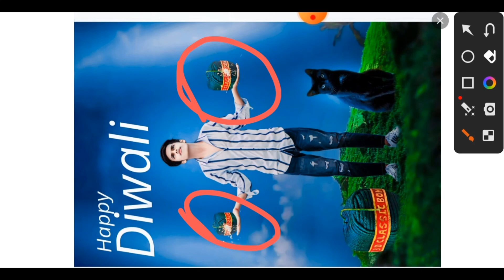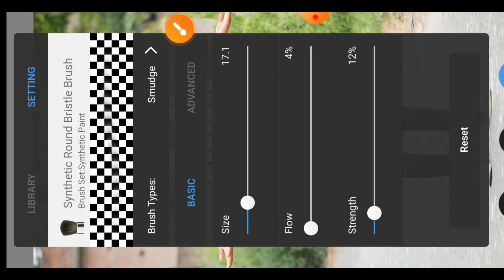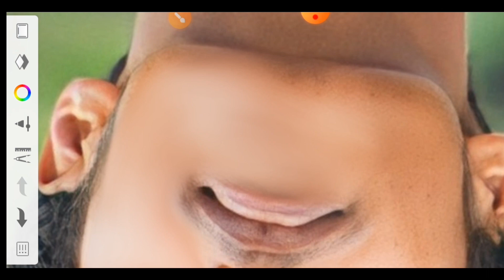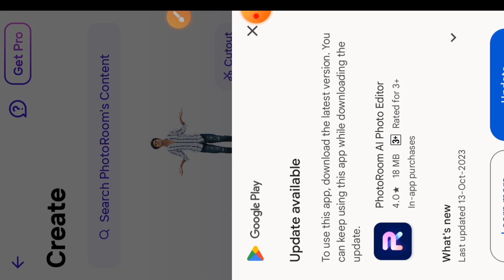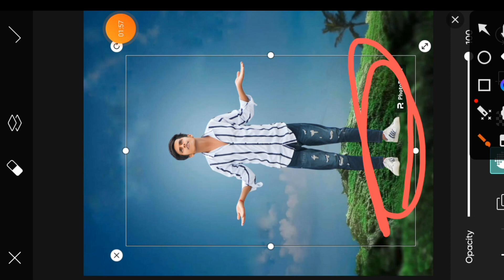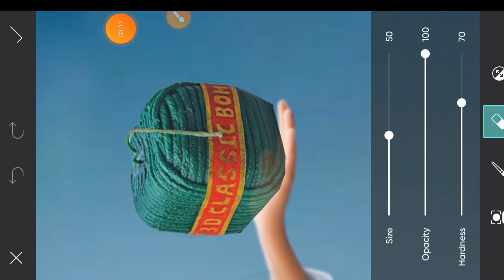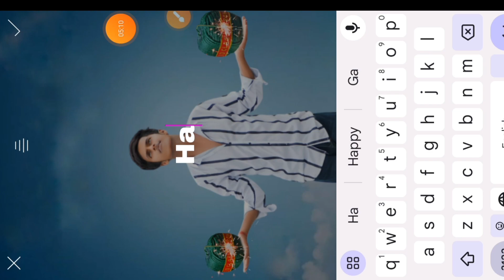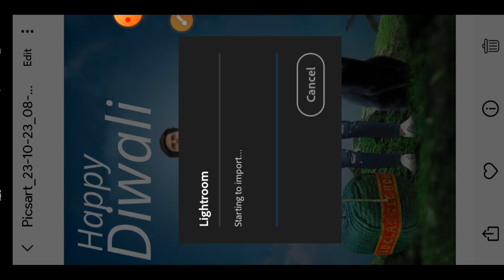Diwali Photo Editing with Bom Concept || जल्दी से देखीये Photo Editing || Lighroom Diwali 💣💥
social media link 🤗✨✨ 👇👇👇my Instagram link 🔗🔗🔗